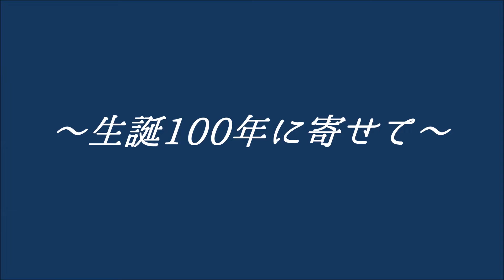バーンスタイン: ミュージカル「ウェスト・サイド物語」：プロローグ［ナクソス・クラシック・キュレーション 特別編：生誕100年記念］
［作曲者］
レナード・バーンスタイン(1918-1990)
Leonard Bernstein

ミュージカル「ウェスト・サイド物語」：プロローグ
Leonard, Bernstein: West Side Story　Act I: Prologue

ナッシュヴィル交響楽団／ケネス・シャーマーホーン(指揮者)
Nashville Symphony Orchestra／Kenneth Schermerhornl (Conductor)

バーンスタイン：ウェストサイド・ストーリー（オリジナル・スコア）
8.559126(Tr.01)